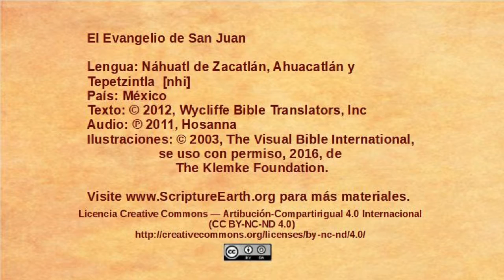Náhuatl de Zacatlán, Ahuacatlán y Tepetzintla - John 1:1-18 - The Word [nhi]